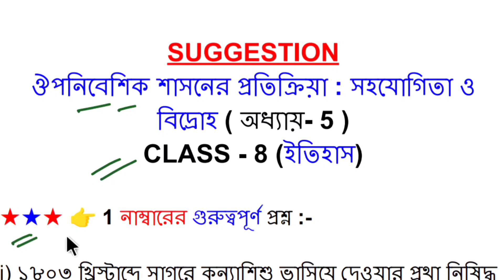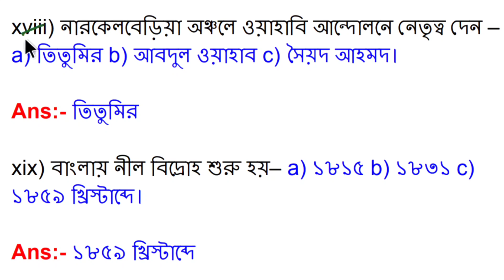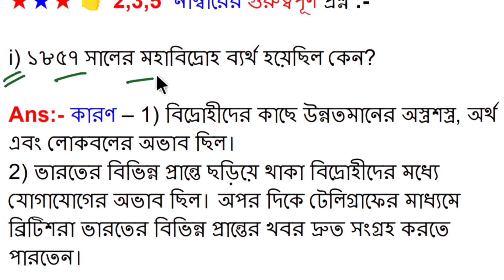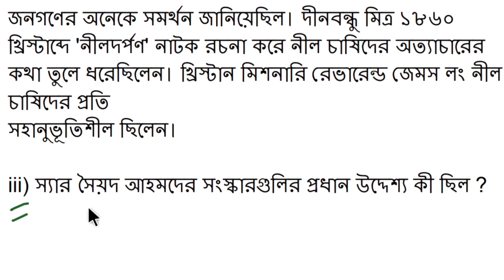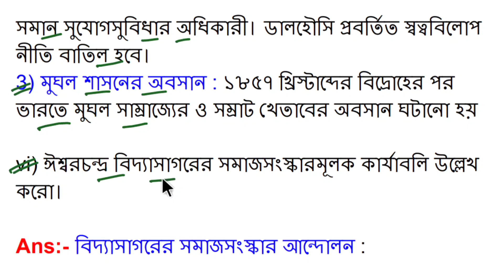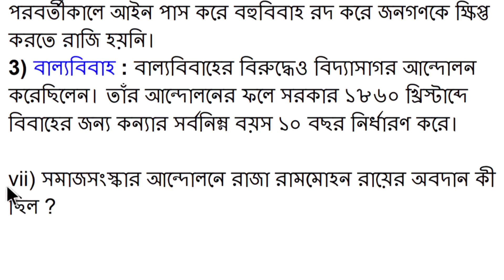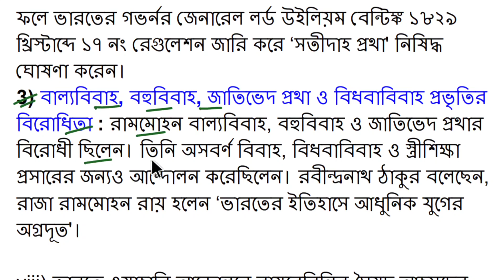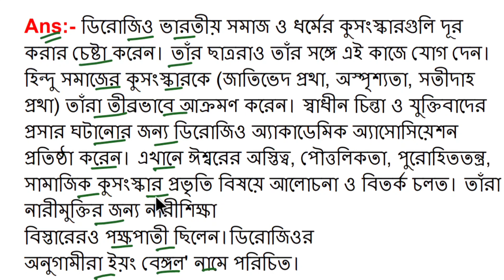class 8 history chapter 5 question answer in bengali | History class 8 chapter 5 all short question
Today my topic is class 8 history chapter 5 question answer in bengali and History class 8 chapter 5 all short question of wbbse. Class 8 history chapter 5,history class 8 chapter 5 and অতীত ও ঐতিহ্য and উপনিবেশিক শাসনের প্রতিক্রিয়া a important topic of wbbse class 8 history chapter 5. class 8 history chapter 5 in bengali and class 8 history chapter 5 short question is most important topic class 8 history. history class 8 chapter 5 suggestion and class8 history best class solved by wb online tuition. Opnibesik sasner protikriya sahajogita o bidroh is important new chapter of Class 8 second unit test question paper. 3rd unit test is a important chapter for class viii.

⭕ ইতিহাস :-

⭕ geography :-

👉Details ( Channel ) :- My Channel Name is WB ONLINE TUITION.